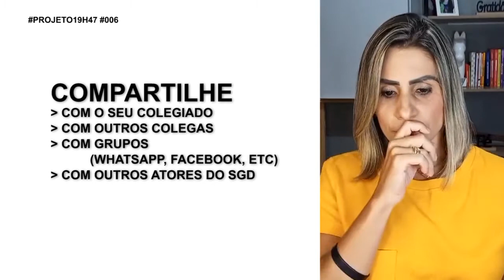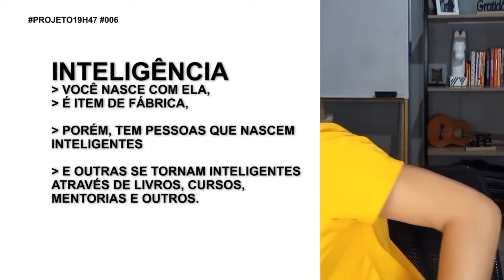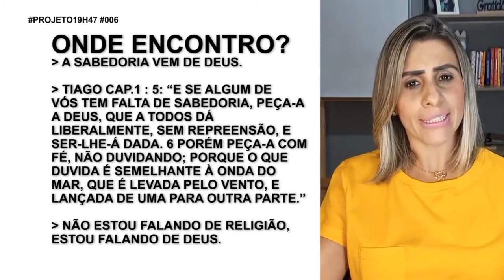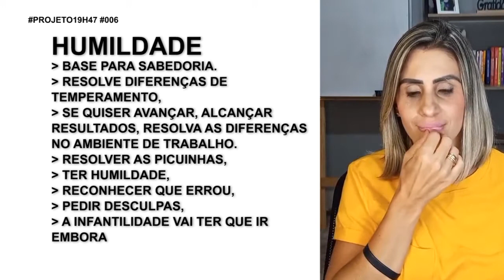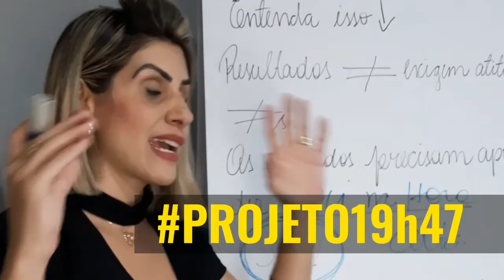Super aula - SABEDORIA: o segredo para o próximo nível - projeto19h47 #006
Nesse Episódio #006 do PROJETO19H47, falamos sobre a necessidade e a importância do Conselheiro Tutelar e seu Colegiado buscarem e agirem com Sabedoria!

Entenda como e onde você deve encontrar a Sabedoria.

Qual a diferença entre Sabedoria e Inteligência?